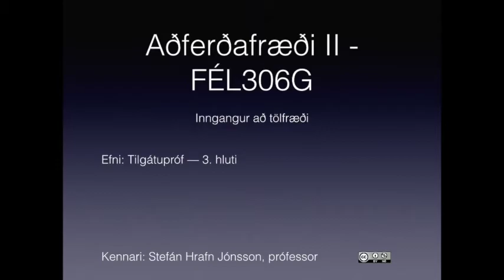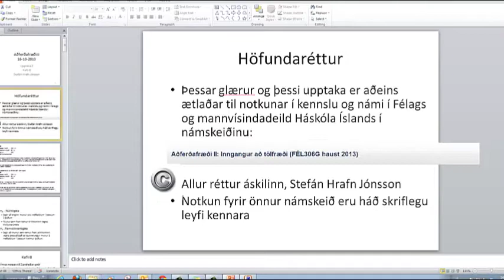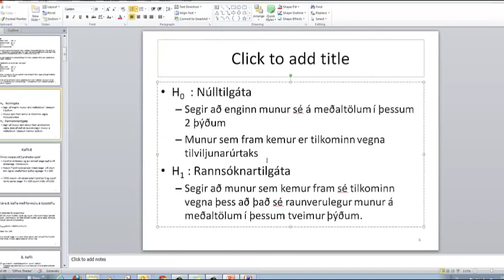Tilgátupróf 3. hluti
Tilgátupróf f. eitt úrtak 3/5